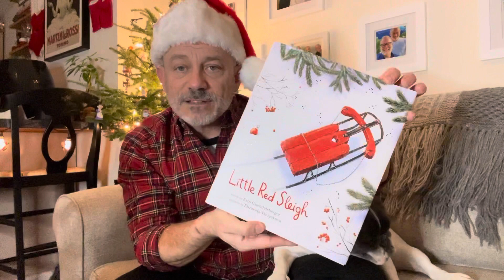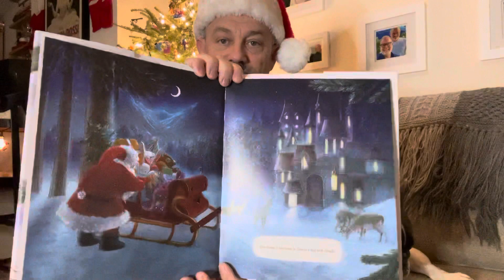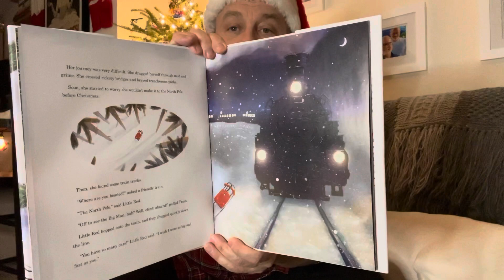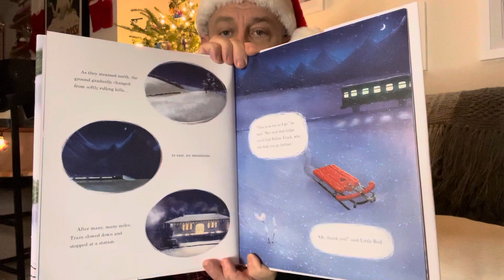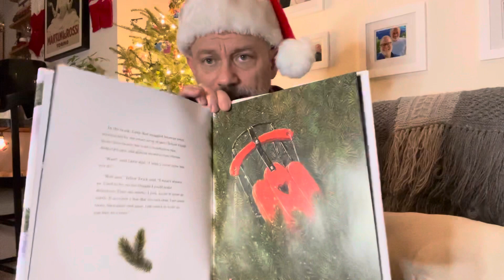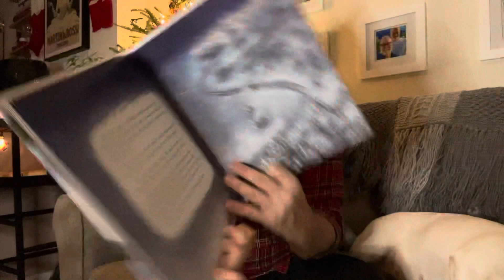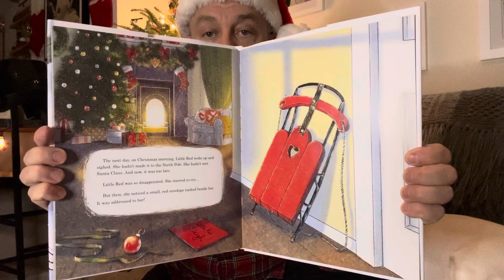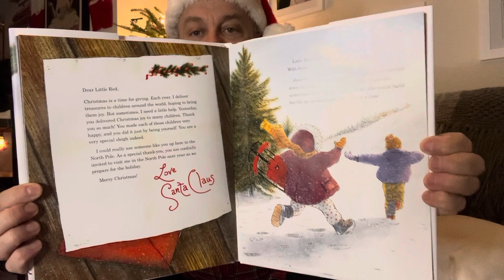The Little Red Sleigh